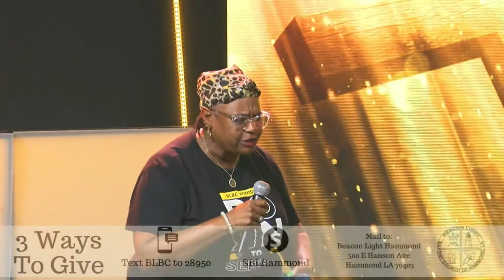July He Speaks - Altar Night Prayer Experience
Join us now as we come together for corporate prayer in the sanctuary.

Categories: Prayer Encounter
Location: Beacon Light of Hammond, LA, 500 East Hanson Ave., Hammond, Louisiana, 70403